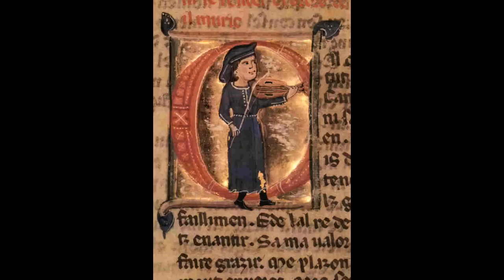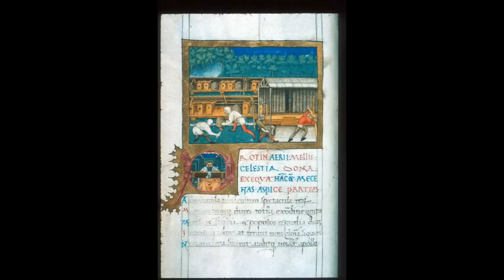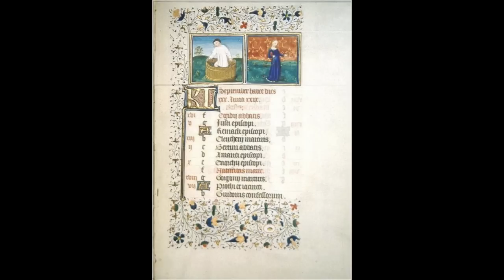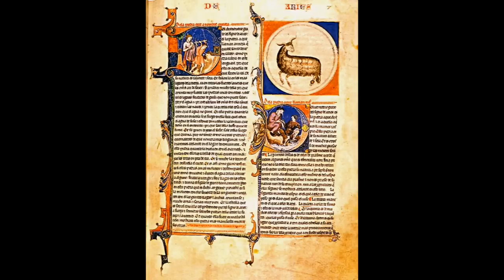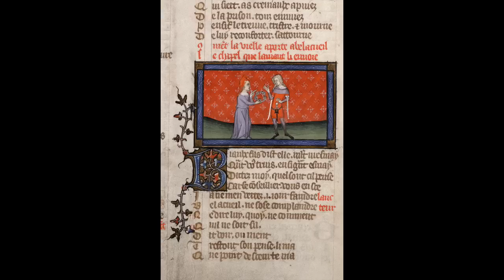Jamais nuill temps - Gaucelm Faidit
Jamais nuill tems  Gaucelm Faidit (ca. 1150  ca.1202)

Nous voici au temps des troubadours, en terre corrézienne non avec Bernard de Ventadour mais avec Gaucelm Faidit. Sur sa vie, il ne reste que quelques témoignages et une vida. D'après cette dernière il serait né à Uzerche, issu d'une famille bourgeoise, il eut une vie, sans le sou, vouée aux plaisirs (du jeu, de la table). Toujours d'après sa vida, il eut une femme, ancienne prostituée, Guilhelma Monja qui le suivit dans tous ses déplacements. D'après d'autres témoignages, il fut un chevalier. Ce jongleur, joueur, chanteur, poète et musicien se déplaça dans de très nombreuses cours : celle des Plantagenets, du comte de Toulouse, des dauphins d'Auvergne. Il voyagea en Bretagne, Poitou, Hongrie. Les seules certitudes, c'est qu'il fut marié, qu'il fut un troubadour renommé, qu'il fut un croyant convaincu car Gaucelm participa aux Croisades. Comme tous les troubadours, il porta le Fin'Amor ou l'amour courtois dans le territoire occitan (la moitié sud de la France) mais pas seulement. Il collabora avec le comte Jaufre (Geoffroy Plantagenet, frère de Richard Coeur de Lion) et montra ses capacités à parler aussi occitan qu'en langue oïl de laquelle dérive le français moderne.  Il fut aussi le protégé de la famille des Ventadour. Il mourut aux alentours de 1202, soit en croisade du côté de Venise soit en terre Limousine, sa terre natale.

De son œuvre, il reste : 65 poésies et 10 autres dont la paternité semble suspicieuse. 14 chansons nous sont parvenues avec une mélodie. Comme tous les grands compositeurs, sa renommée se propagea en Europe. Ainsi, un Minnesänger (équivalent germanique du troubadour) fera une imitation dune de ces poésies.

Interprétation : Ensemble Millenarium (Chansons de Troubadours et Danses de Jongleurs)